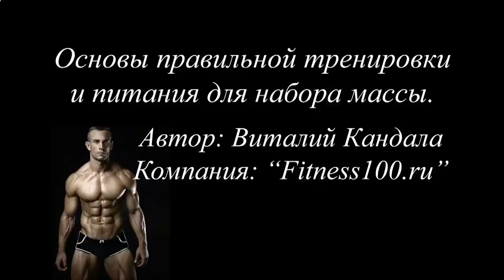КАК СДЕЛАТЬ КОКТЕЙЛЬ ДЛЯ РОСТА МЫШЦ